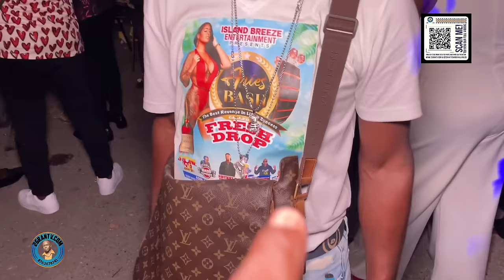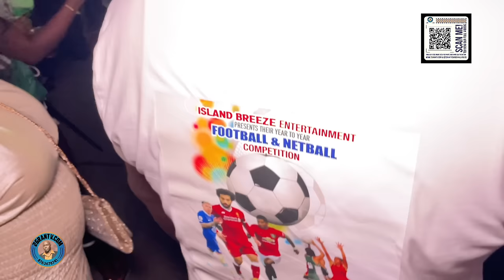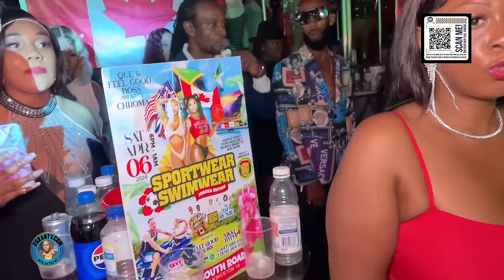Oh Canada 🇨🇦 2024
How to Watch Oh Canada 🇨🇦 2024 Live broadcast Video, Check out the Latest Dancehall Videos in Jamaica 2024, Dancehall Videos 2024 on 2GranTv Youtube Channel

2Grantv Dancehall Video platform provides Dancehall videos, Dancehall Mix, Live broadcast video and live Streaming right here on video 2GranTv Dancehall Video website Jamaica's

2GranTV is the leading source for Dancehall videos in jamaica, Hip Hop news, new music, and videos from artists, the latest celebrity gossip update daily.

2GranTv Dancehall Videos are mainly on youtube or my website 24/7 Live broadcast video.